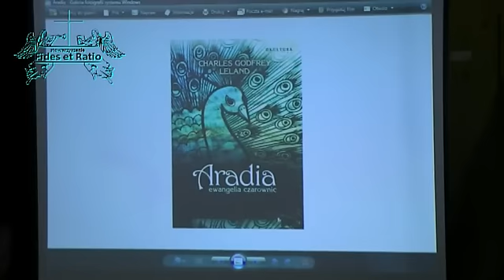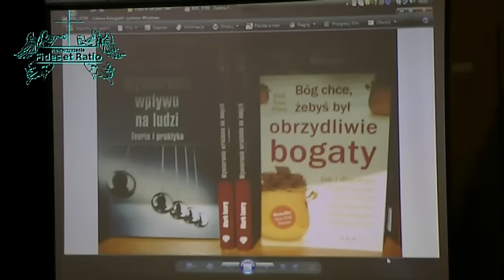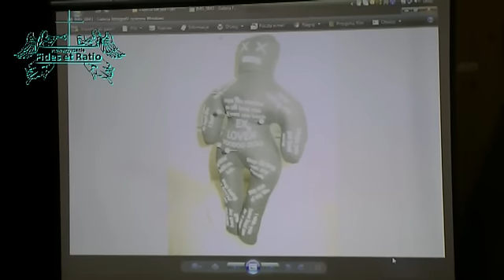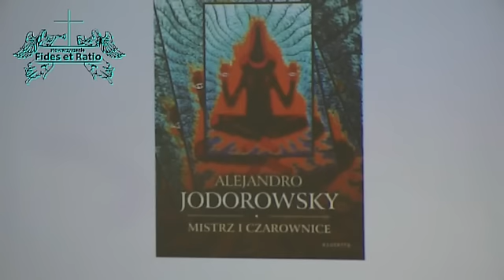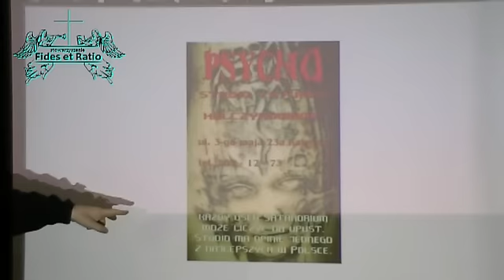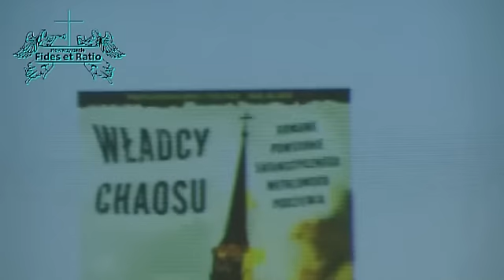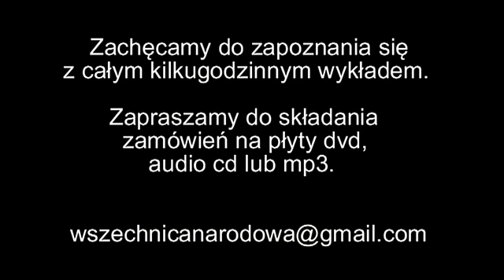Diabeł krąży nad Polska - o. Aleksander Posacki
Fragment wykładu O.prof. Aleksandra Posackiego SJ - Czy diabeł krąży nad Polską? - demonologia, okultyzm, walka duchowa wygłoszonego w ramach Wszechnicy Narodowej w Krakowie 28 stycznia AD 2012.